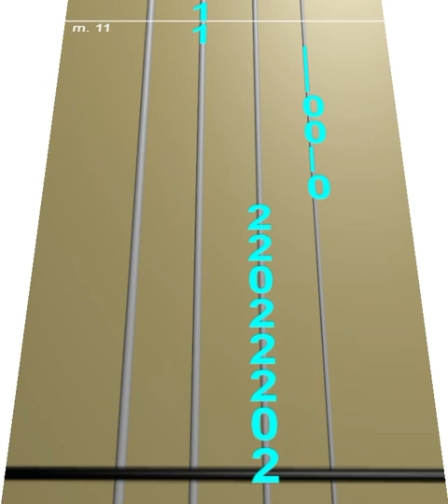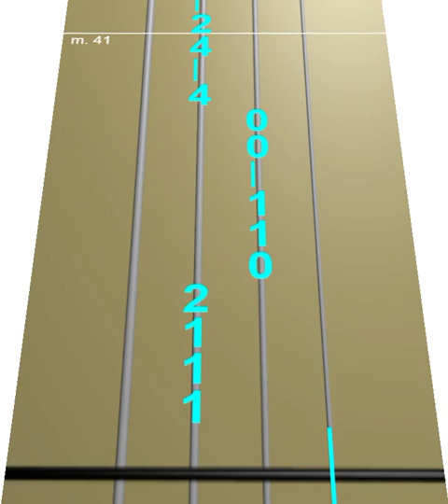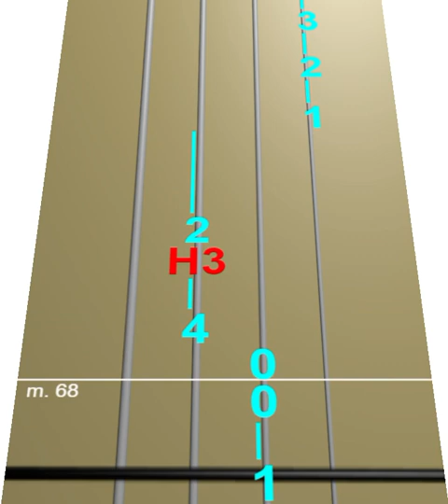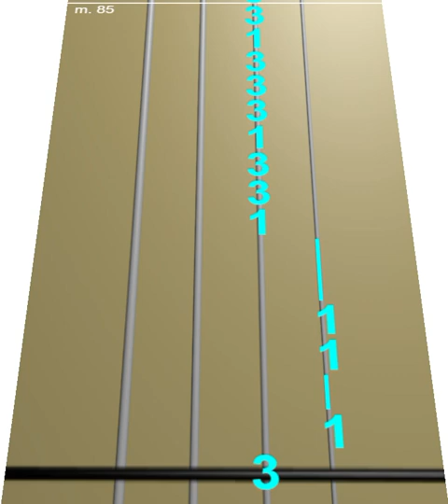Que linda flor - Silverio Urbina (Violín Tutorial)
Abrir Descripción ♥

"Linda Flor" de Silverio Urbina es una canción que expresa admiración y amor por una mujer hermosa y cautivadora. La letra enfatiza repetidamente la belleza de esta mujer, refiriéndose a ella como una "linda flor" y una "hermosa flor". El cantante está enamorado de sus ojos, labios y cuerpo, y expresa cuánto los disfruta.

La canción también menciona el parecido de la mujer con una rosa, comparando su belleza con la de una delicada flor. Esta comparación simboliza la ternura y elegancia que el cantante ve en ella.

La repetición de la frase "cómo yo te quiero a ti solita" enfatiza el amor exclusivo y la devoción del cantante hacia esta mujer. Desea estar con ella y promete amarla y adorarla. La letra también menciona la intención de llevarla a su amada tierra, lo que indica que el cantante quiere compartir su vida y experiencias con ella.

En general, "Linda Flor" es una canción romántica que celebra la belleza de una mujer mientras expresa el profundo afecto y deseo del cantante por tener una relación con ella.

Hola , Soy un joven violinista callejero de Oz amante de la música ♥
Espero que os guste el video. Resalto que estas partituras no son de producción mia, sino yo las busco en la web y las modifico para poder subirlo .

Si tenéis alguna sugerencia para un nuevo vídeo o alguna canción en especial puedes comentarlo ♥

Todas nuestras partituras son versiones libres daptadas. El objetivo de este canal es meramente pedagógico y sin ánimo de lucro.No obstante, si alguien considera perjudicados sus derechos por alguna de ellas, le ruego me lo comunique y la retiraré de inmediato. Estamos absolutamente en contra de la piratería.

"En Satania estas, es el fin del camino"